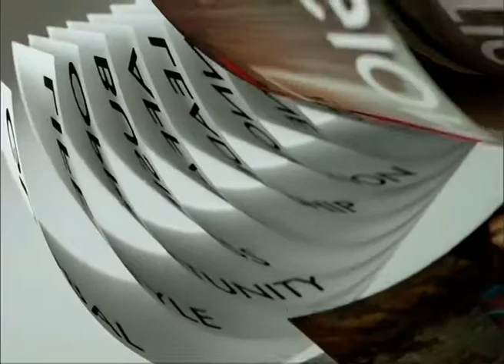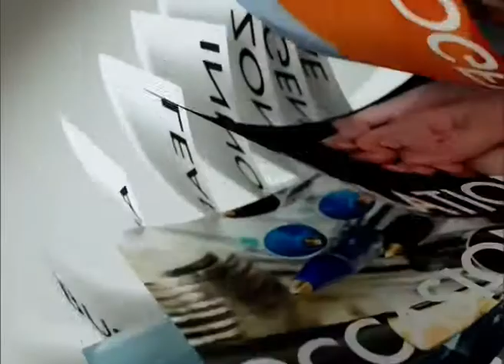◆★ 14AUG18 📎1 ข่าวต่างประเทศ 🐕 ❝ปีจอ❞ 🐩 🌎 Abroad News 🌏 จาร์กาต้าติดกลุ่มเมืองทรุดตัวเร็วที่สุดในโลก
📺 ติดตามรับชมรายการ TNN Midnight News / TNN World Today (ข่าวต่างประเทศ) รายการสดได้ทุกวันจันทร์ - อาทิตย์ เวลา 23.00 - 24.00 น.